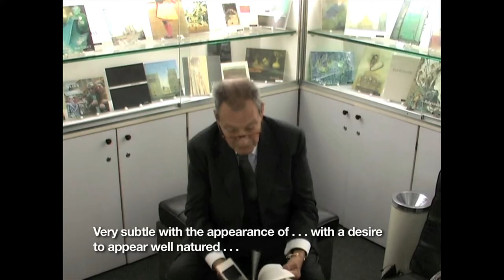André Marfaing (1925-1987)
The French abstractionist Marfaing was born in Toulouse in 1925. He studied law and worked as a lawyer for several years. He began to paint as an amateur at first, and then attended classes in sculpture and painting. In 1949 he moved to Paris and devoted himself entirely to painting.